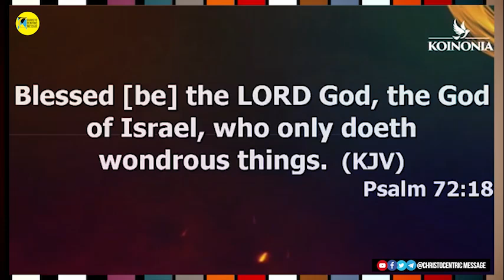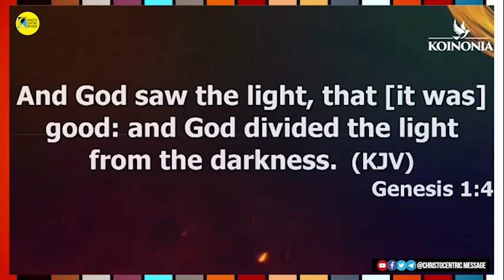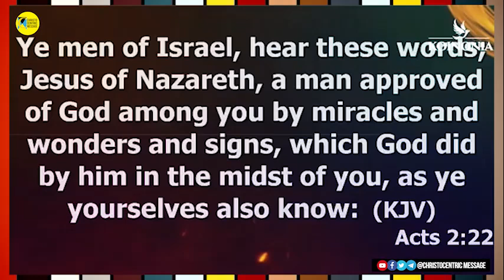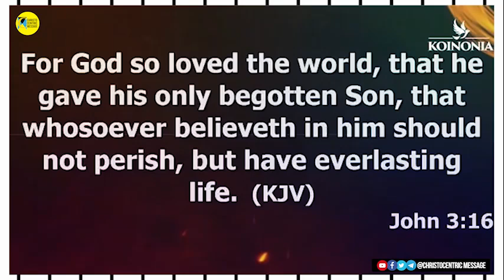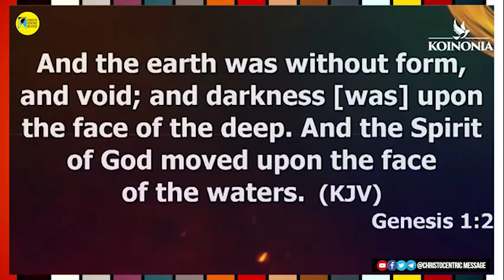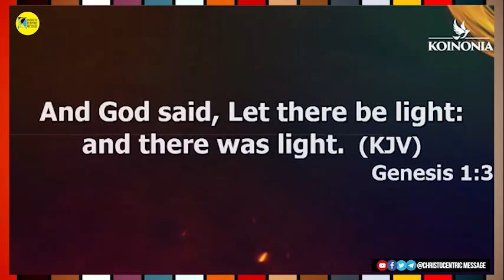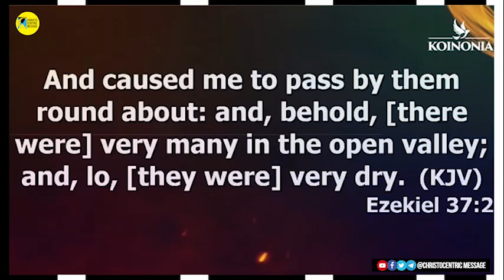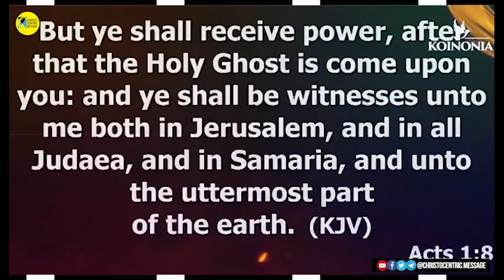Friday Night Encounter with Apostle Joshua Selman | Atmosphere of Signs & Miracles